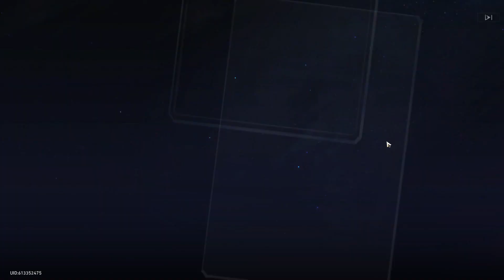I stole 15$ and lost all my pity. single pull gang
Send me your credit card information for more ten pulls. 😎